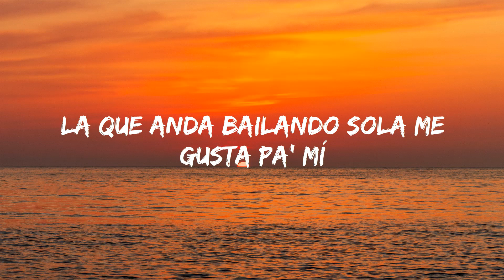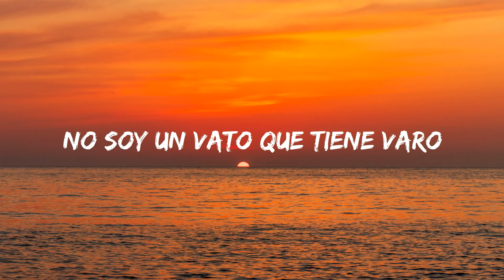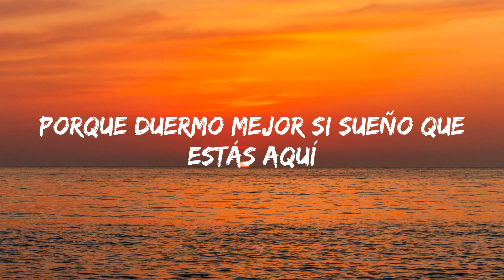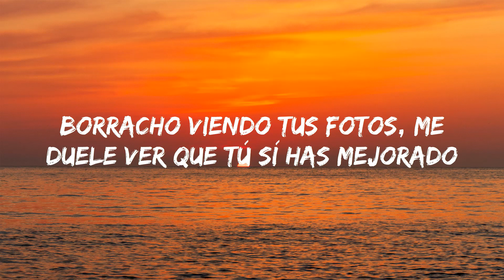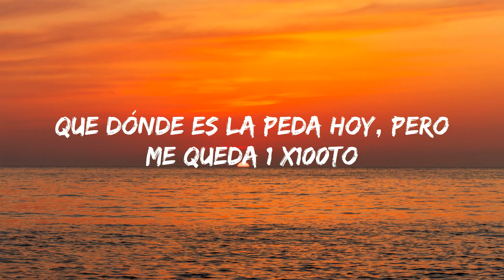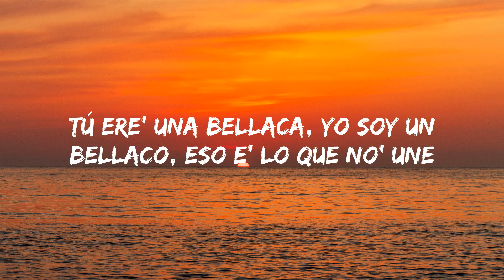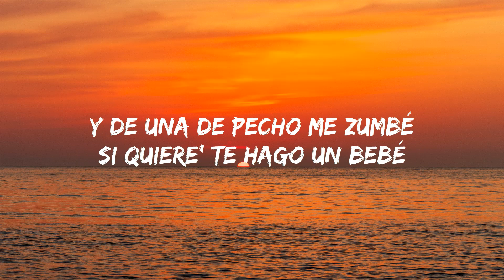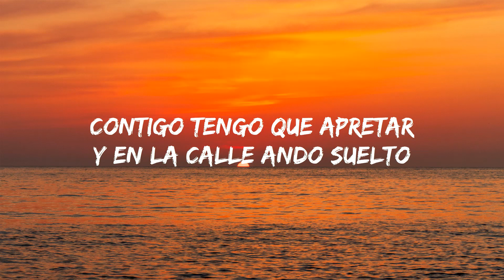Compa que le parece esa morra Video (Letra) Ella Baila Sola Peso Pluma Ft Eslabón Armado | Max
♫Compa que le parece esa morra  (Video Oficial) (Letra) Ella Baila Sola Peso Pluma Ft Eslabón Armado | Max

Eslabon Armado, Peso Pluma - Ella Baila Sola (Letra | Max

Lyrics, Letra for "Ella Baila Sola" by Eslabon Armado, Peso Pluma | Max

¡Cha-chau!

T A G S:

eslabon armado,peso pluma,ella baila sola,del records,regional mexican,regional mexicno,amg,nostalgia,video,musica mexicana,latin,prc,sad cuh,corridos,corridos 2023,fuerza regida,video oficial,Official Music Video

Música